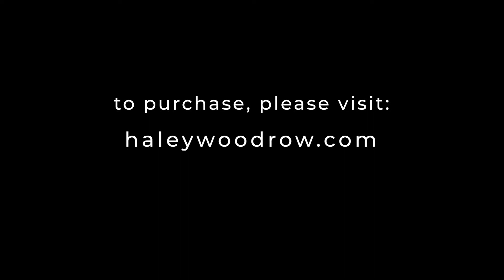Tapestry for Adaptable Band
This is a shorter arrangement of my full concert band work, Tapestries and is for adaptable (flex) band, written in response to the educational challenges presented by COVID-19 for the 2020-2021 school year. For performance, you’ll need at least one of each of the following:

Line A Flute/Oboe/Clarinet/Mallets
Line B Flute/Oboe/Mallets/Clarinet/Alto Saxophone/Trumpet
Line C Clarinet/Alto Saxophone/Tenor Saxophone/Trumpet/Horn
Line D Bassoon/Bass Clarinet/Tenor Saxophone/Baritone Saxophone/Horn/Trombone/Euphonium/Tuba
Line E Bassoon/Bass Clarinet/Baritone Saxophone/Trombone/Euphonium/Tuba

Included is two djembe parts and a mallet/hand clap part. I will also include a percussion track to utilize in lieu of live percussion.